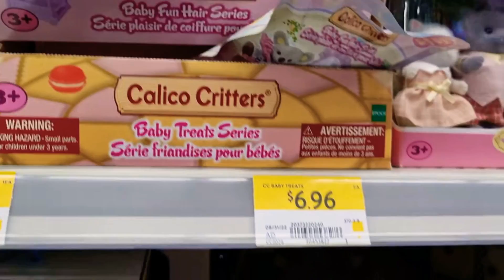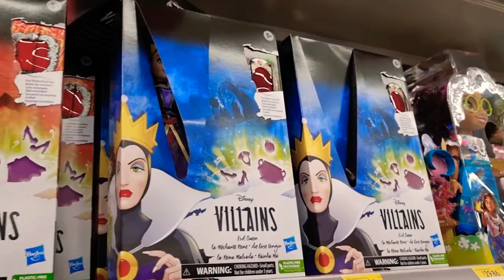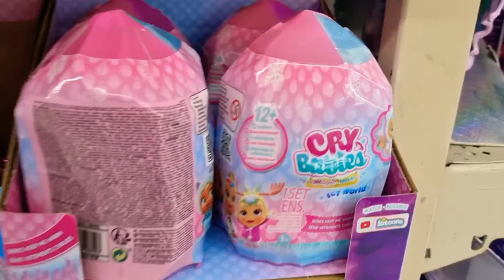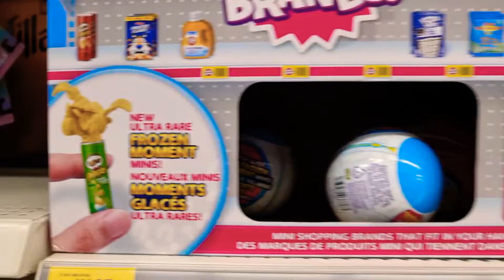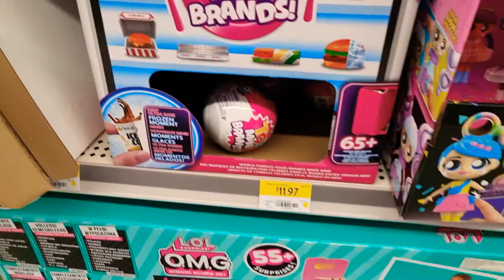Name Brand Walmart Toys,Toy Mini Brands, LoL Surprise, My Little Pony, Harry Potter, Disney